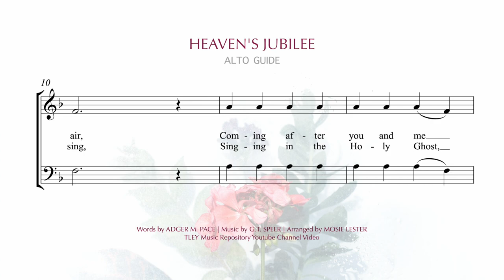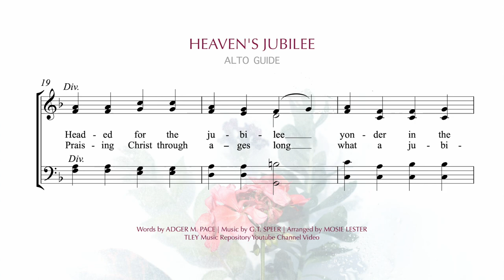Heaven's Jubilee | Arranged by Mosie Lister | Choral Score | Alto Guide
Jubilee: A Joyous Collection for the Senior Adult Choir
Arranged by: Mosie Lister | Voicing:  SATB

Ten gospel favorites especially for seniors
Arranged by Mosie Lister
Features beautiful songs of testimony interspersed with optional narrations.

Use as a whole, in short sections, or individually
Titles include: 'Til the Storm Passes By; I Won't Turn Back; Turn Your Radio On; Heaven's Jubilee; His Grace Is Sufficient for Me; Where No One Stands Alone; and more. See Table of Contents, below, for a complete list of songs."